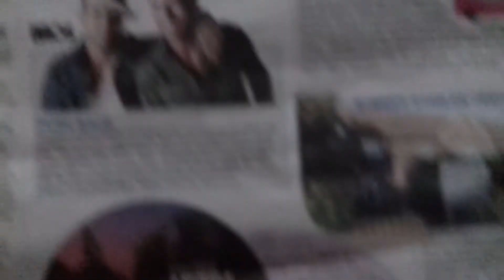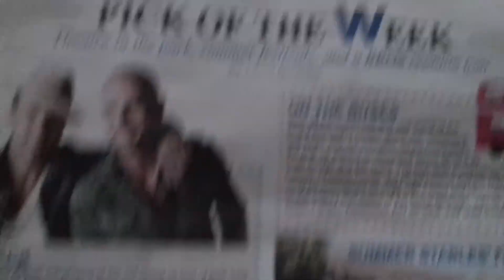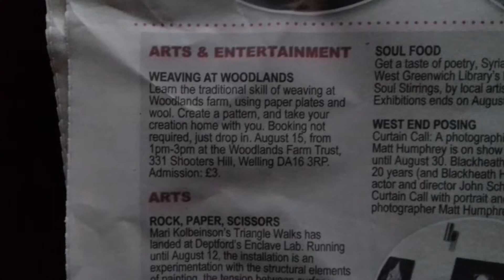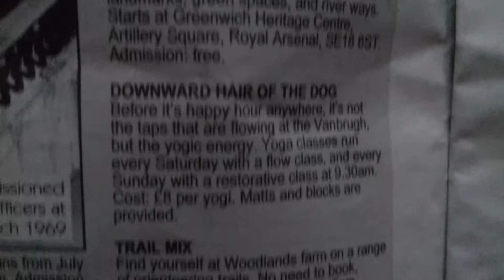Chips and Salad Days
Had the rest of last night's takeout of chips and salad for breakfast. Popped to the local Co-op for bread, muesli, bran flakes and milk and got caught in a heavy down-pour of rain.